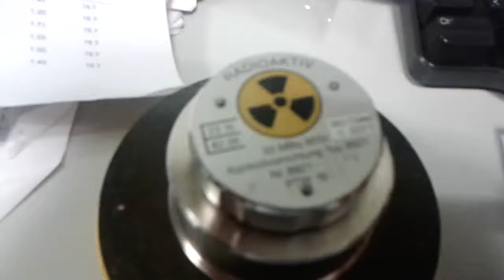Radiation on a camera-equipped cell phone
In this video is shown the effect of a beta radiation (Strontium-90 source)  on CCD camera in a cell phone. Radiation is shown like spots in a dark background. This effect is used in some Android applications to "measure" radiation.